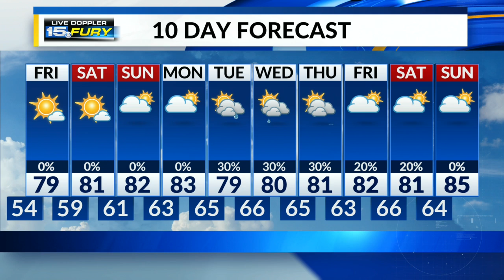Friday sunshine coming our way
Warming slightly over the weekend